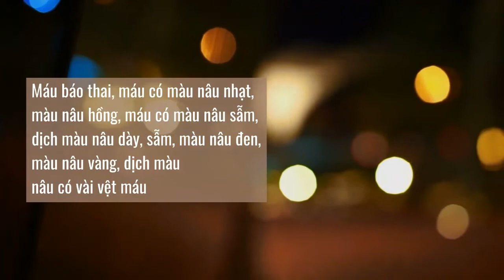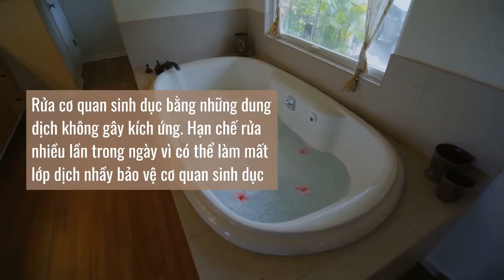Ra máu nâu khi mang thai có nguy hiểm không?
Ra máu nâu khi mang thai là một trong những triệu chứng khiến hầu hết thai phụ lo lắng. Nếu như không biết được nguyên nhân gây ra tình trạng này thì mẹ bầu sẽ vô cùng hoang mang. Vậy ra máu nâu liệu có phải là một triệu chứng báo hiệu bệnh lý gì? Nó có nguy hiểm hay không? Tìm hiểu qua clip sau nhé!